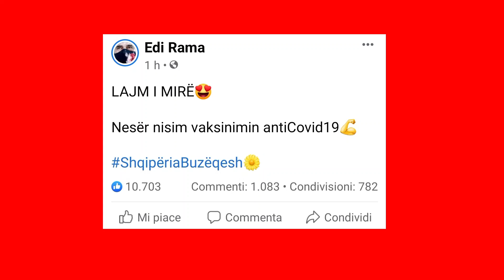Vaksina anti-Covid vjen në Shqipëri... Nis vaksinimi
Lajm zyrtar